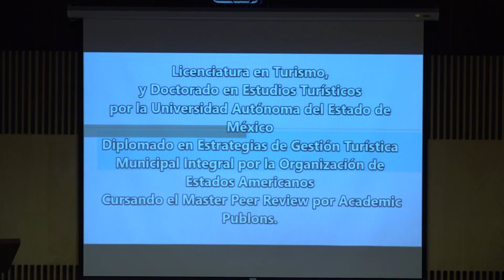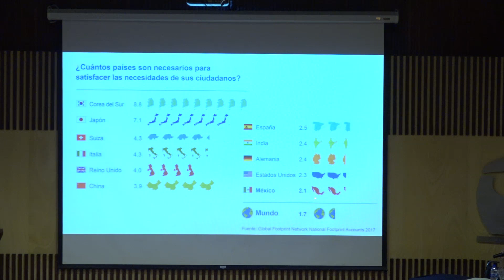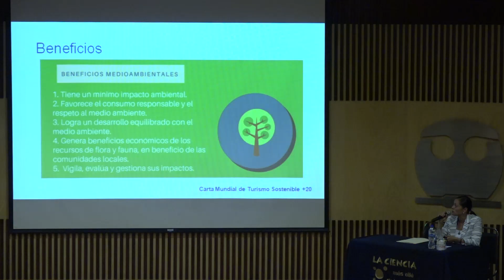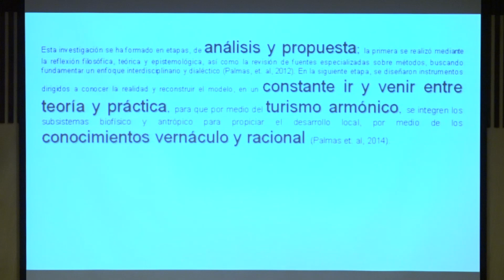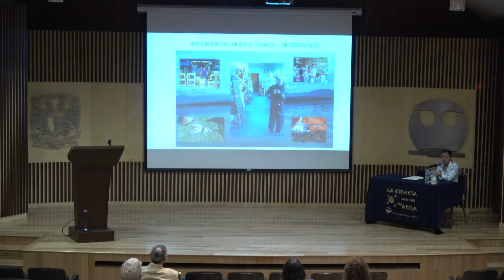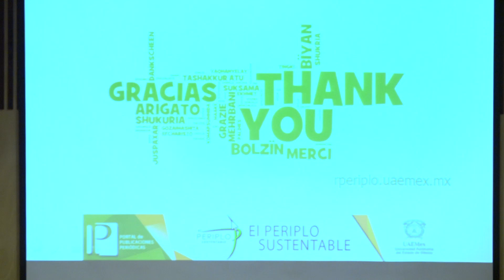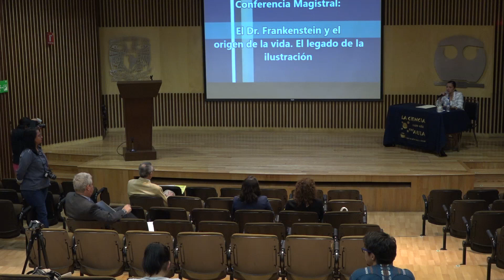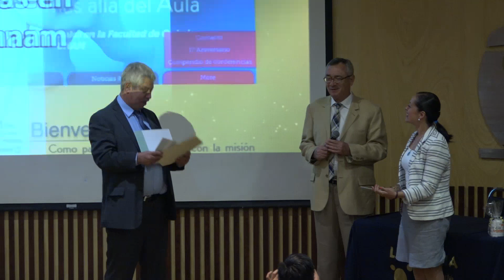135 Turismo armónico (18° aniversario TEMP 14)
TURISMO ARMÓNICO
como herramienta para el Turismo Sustentable
Dra. Yanelli Daniela Palmas Castrejón
Universidad Autónoma del Estado de México
La Ciencia más allá del Aula
UNAM